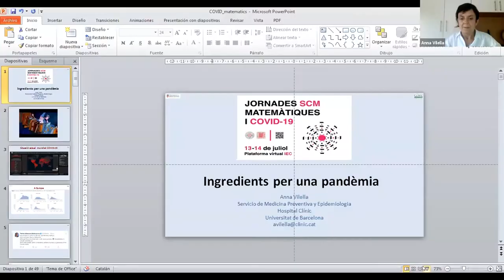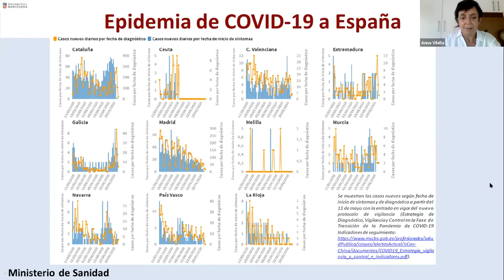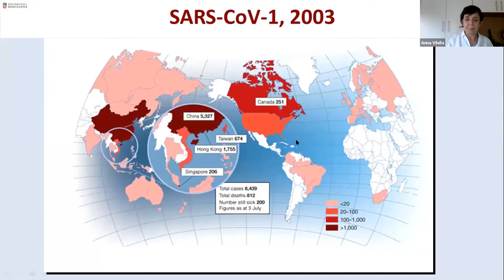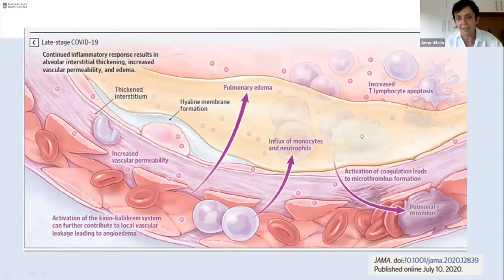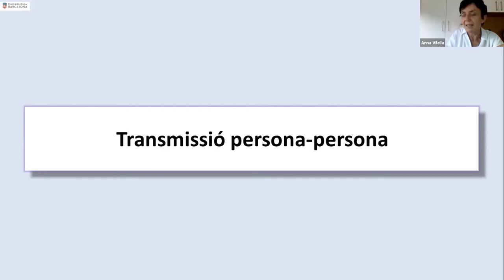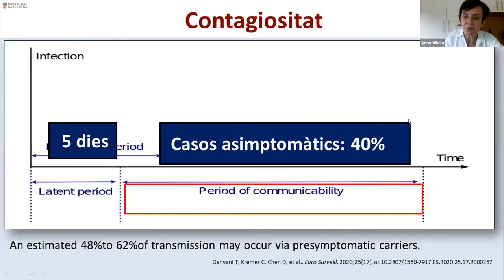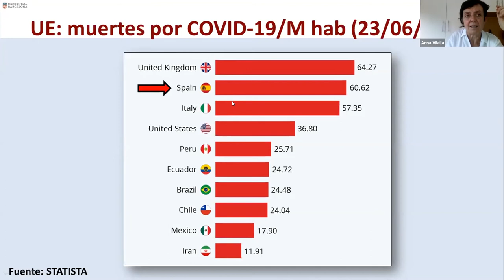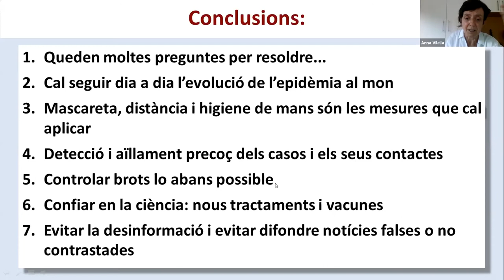Jornades Matemàtiques i COVID19 13/07/2020 - Anna Vilella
Anna Vilella - Ingredients per a la pandèmia

El 13 i 14 de juliol van tenir lloc aquestes jornades, que es van dividir en tres blocs per tal d’oferir una visió àmplia sobre la relació entre les matemàtiques i la modelització epidemiològica.

L'acte virtual va tenir lloc el 13 i 14 de Juliol de 2020.